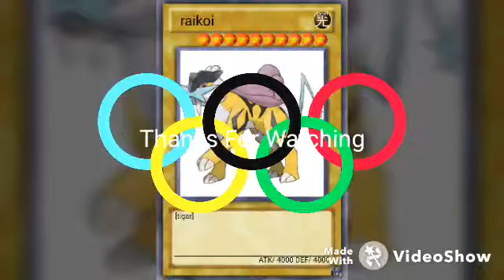Raiko lonlei amira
Marko produkcion